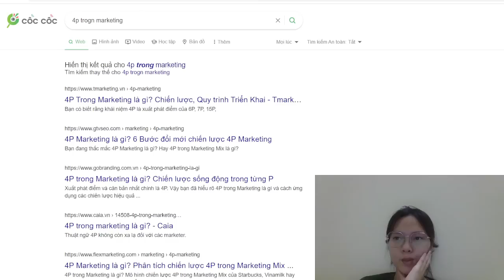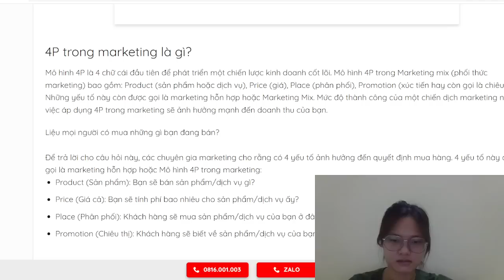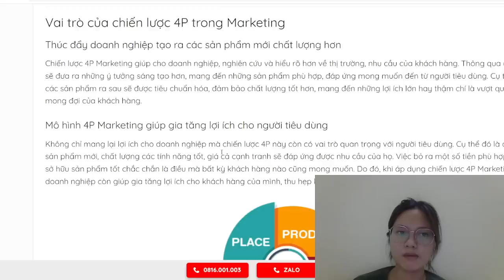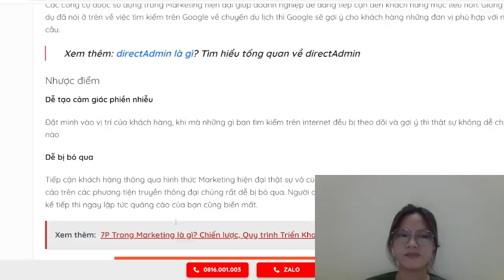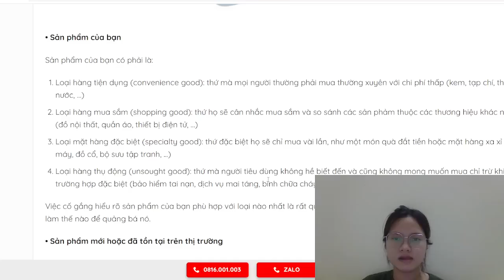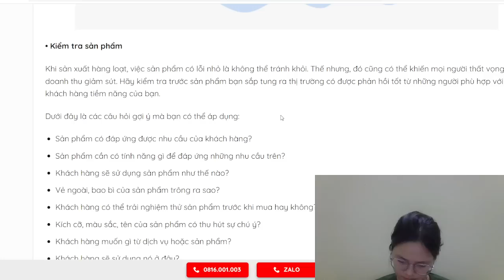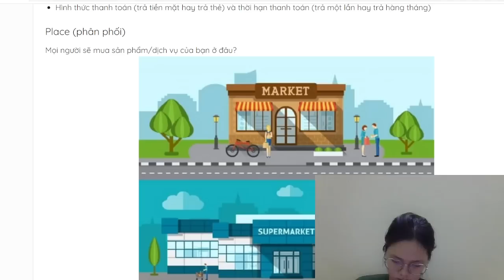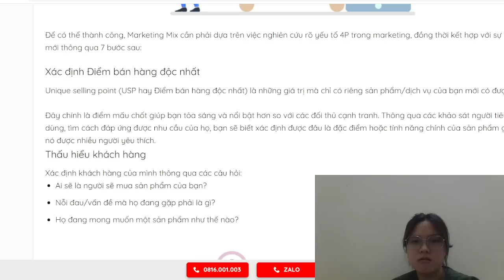Pozleuz | 4P trong Marketing | Vlog 1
Khái niệm 4P trong marketing lần đầu tiên được giới thiệu dưới thuật ngữ Marketing Mix (tiếp thị hỗn hợp) trong một bài báo của Neil Borden vào năm 1964.
Ở thời điểm đó, thuật ngữ Marketing Mix này bao gồm khá nhiều yếu tố như: sản phẩm, kế hoạch marketing, phân phối, giá cả, thương hiệu, bao bì, quảng cáo, khuyến mãi, tính cá nhân hóa).
Sau đó, chuyên gia marketing E. Jerome McCarthy đã nhóm các yếu tố này lại thành 4 phần cơ bản góp phần rất lớn vào việc xây dựng & phát triển các chiến lược marketing mà ngày nay chúng ta vẫn gọi là 4P Marketing.
Hãy cùng mình tìm hiểu kỹ hơn về nội dung thú vị này nhé !